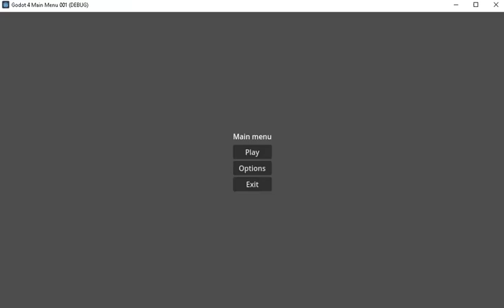Godot C# simple main menu - demo and source code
... this is a simple demo with a simple main menu with buttons to change scenes in Godot and exit features.
The source code can be found on my GitHub repository,